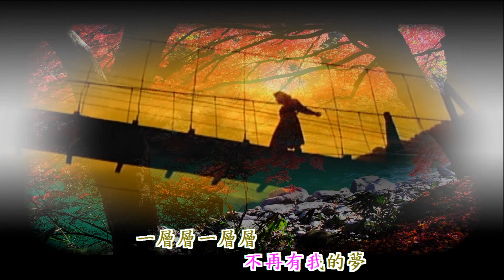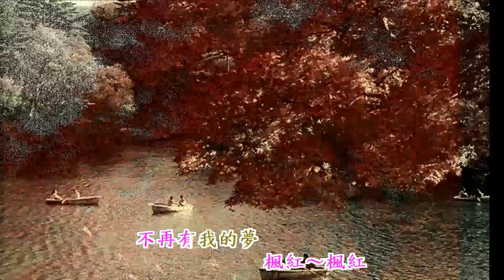楓紅層層- 原唱:蕭孋珠 翻唱:小蘋果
楓紅層層-伴奏曲
楓紅層層 作詞：劉家昌  作詞：劉家昌 原唱:蕭孋珠

深秋楓紅層層
楓紅裡有我的夢
就像我的感情
多過那楓紅層層
楓葉隨風飄零
落葉打醒了我的夢
楓紅～楓～
不再有我的夢
一層層～一層層
像我的感情
隨風任意吹送
希望在明年此時
編織幅美麗的夢

●歌手「蕭孋珠」簡介：
若是在21世紀的今日再回頭欣賞上個世紀70年代的中文歌曲，非要有點耐性不可，因為樂壇經過若干年的前衛發展，當年的音樂編排與樂器使用，已顯得相對粗糙與落伍。

不過70年代有一位歌藝出色的歌手，聽她70年代出版的專輯就沒有這方面的懊惱。這是因為她嘹亮的歌聲能成功地將聽眾對音樂編排與樂器使用的注意力轉移至她的歌聲中。她，就是美麗的蕃茄姑娘蕭孋珠。

蕭孋珠唱歌感情豐富飽滿，音色嘹亮甜美圓潤，歌聲渾厚扎實，音域遼闊寬廣，唱腔極具辨識度。中氣充沛的蕭孋珠在處理各類歌曲，尤其是旋律起伏大的歌曲時，得心應手，遊刃有餘。

蕭孋珠堪稱台灣歌壇純以歌藝取胜的實力派唱將。在歌林期間灌錄的專輯，張張都叫人驚喜不已，從此奠定了她在歌壇的實力派地位。1976~1980可說是蕭孋珠歌唱生涯的黃金時期。這時期的蕭孋珠，歌聲异常嘹亮圓潤，對歌曲情感的掌握及技巧的處理成熟穩定，張張專輯都讓歌迷聽出耳油，其中我最喜歡的為"青色山脈"。

●蕭孋珠-專輯曲目
一簾幽夢/心願/初戀的地方/你怎麼說/真情/忘憂草/勿忘我/無望的愛
望著天空的女孩/蝴蝶谷/奈何/真情/楓紅層層/種花的少女